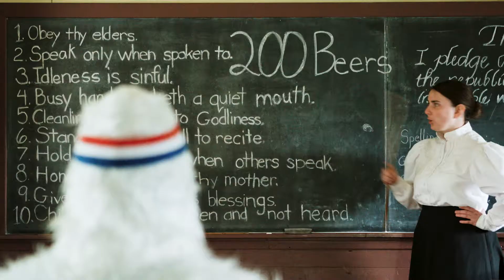Naperville Ale Fest Summer 2019: Saturday!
The Idea:
To show off various activities at Naper Settlement, where the festival takes place.

The Result:
A short social media commercial featuring 'Fest Yeti' doing various activities around Naper Settlement. Very much in the vein of a monster truck commercial.

This video was produced for Lou Dog Events in connection with Matt Tanaka Marketing Company.

Client: Lou Dog Events
Produced by Skalawag Productions & Matt Tanaka Marketing Company Director: Mark Skala
DP & Camera Operator: Aaron Dolan
Editor: Aaron Dolan